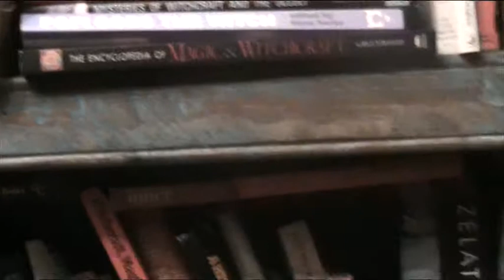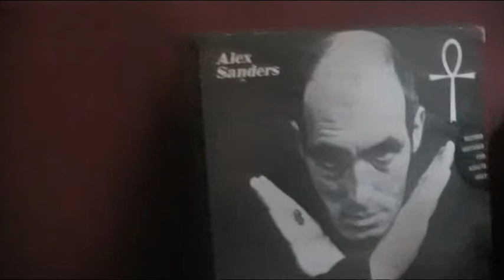Danielle Silver medium talks to modern Witch Dee Johnson in Glastonbury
Danielle Silver medium talks to Dee Johnson the modern witch at the Witch Craft B&B Covensteads in Glastonbury a Themed Witch Craft Pagan Accommodation .